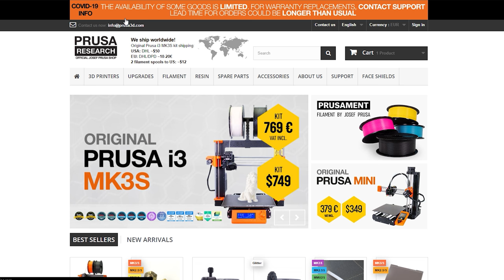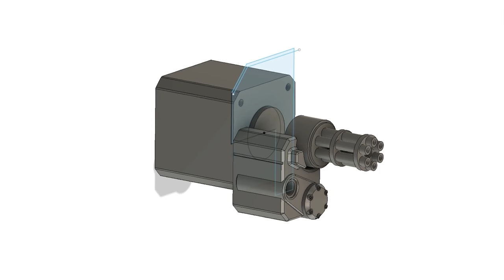Cyberpunk-themed Original Prusa i3 MK3S+ 3D Printer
I think it will come as no surprise when I say that many of us here at Prusa Research are not just technology geeks - we’re avid gamers as well. And many of us were eagerly awaiting the arrival of CD Projekt RED’s latest release: Cyberpunk 2077. And because we love to tinker and dive deep into all sorts of crazy cool projects, it didn’t take long before somebody suggested a cyberpunk-themed 3D printer... And this is what happened next. :)